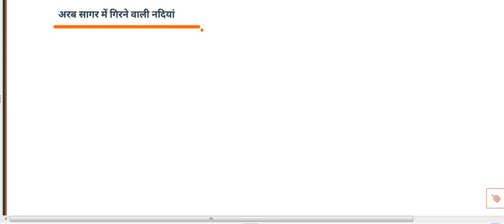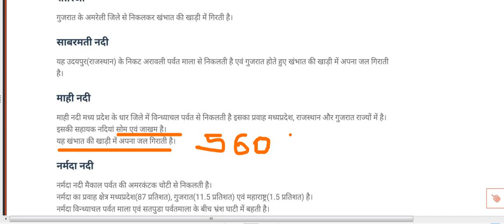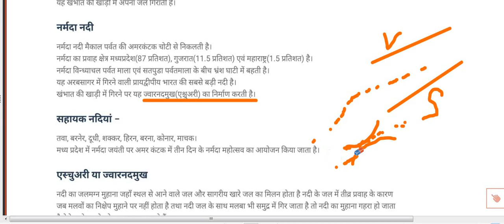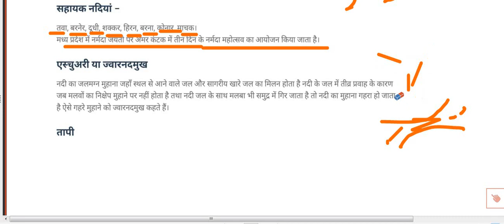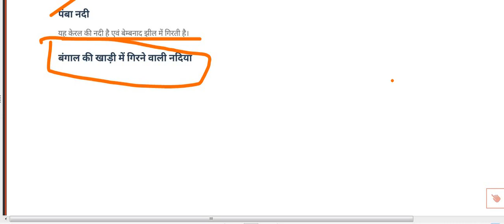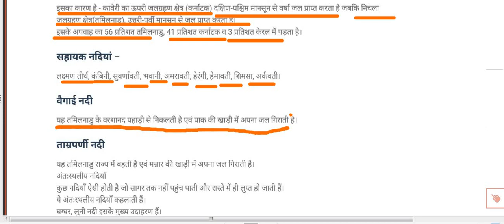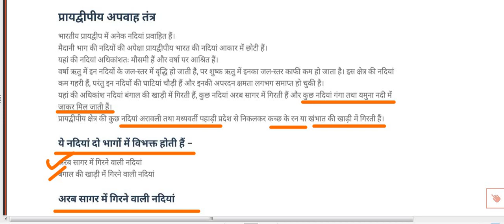B A B Ed III Geography of India Rivers of Southern India PART 14